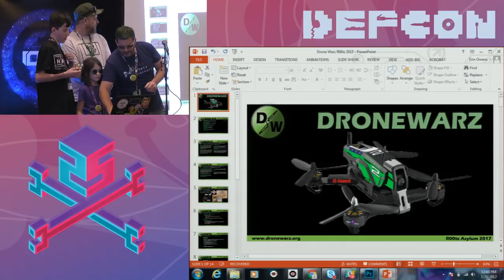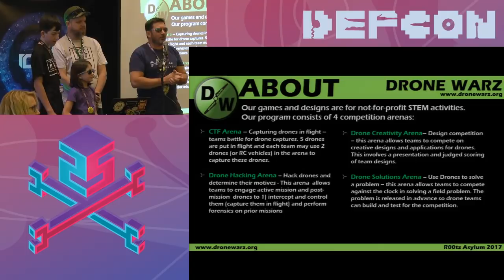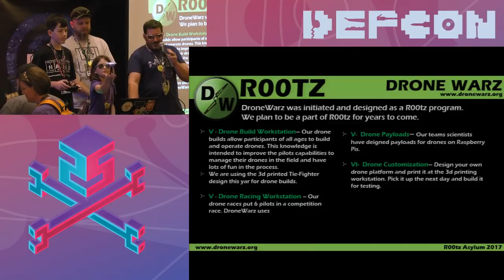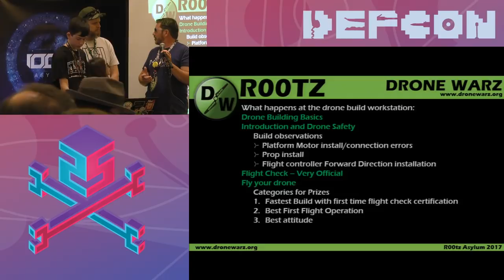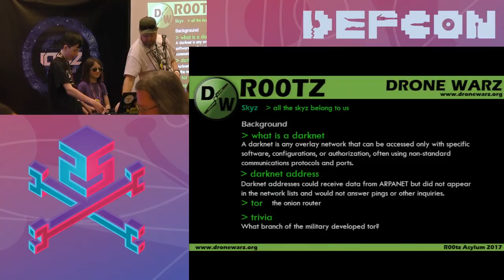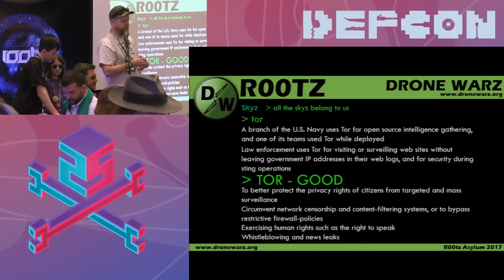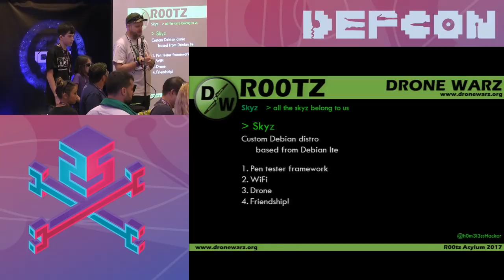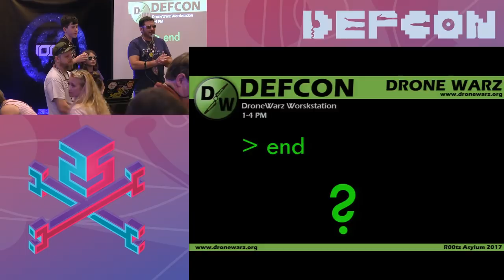DEF CON 25 Rootz Asylum - Erin Owens - Drone Wars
Kids currently involved in STEM or cyber programs want to interact kinetically with robots, drones, VR, and next generation nano technology. This talk followed by a workstation will feature help the kids to learn how to interact with a potentially new and relatively expensive macro-technology lineage. One of the demonstrations will focus on advanced adaptations including a wireless assault drone that will be featured at DefCon bridging kinetic and cyber domains.